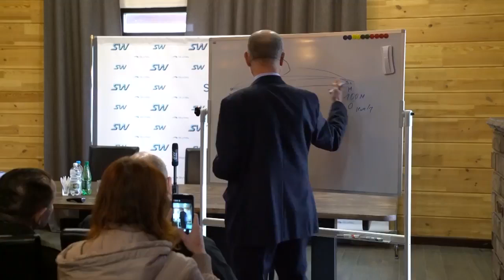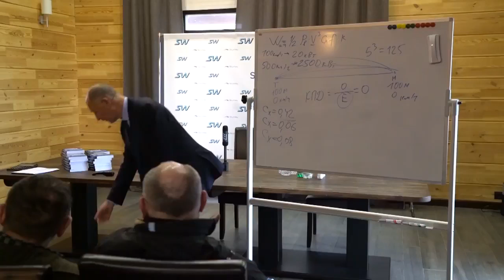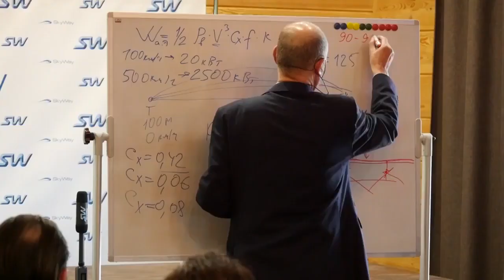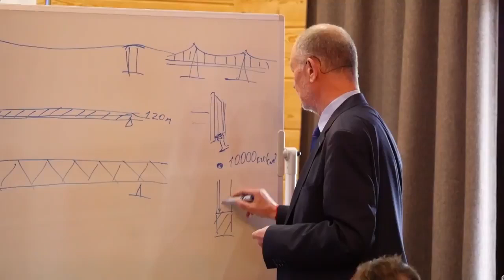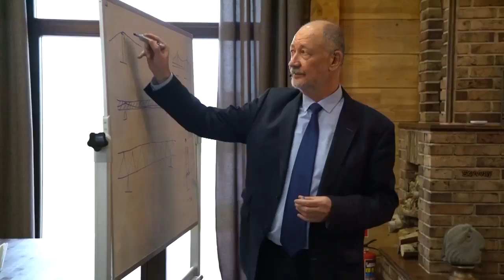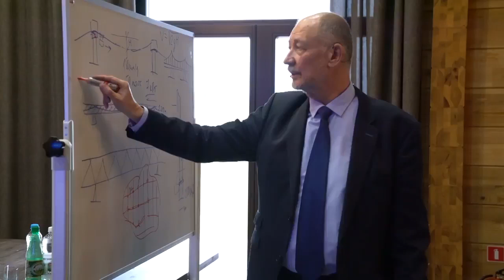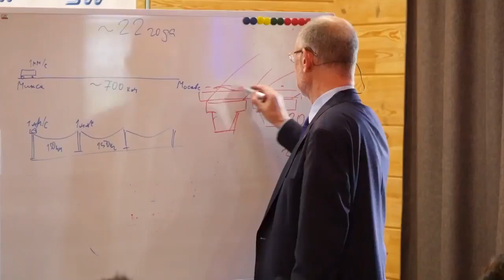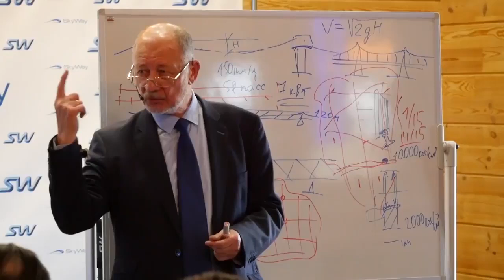Каким должен быть транспорт - (Анатолий Юницкий)